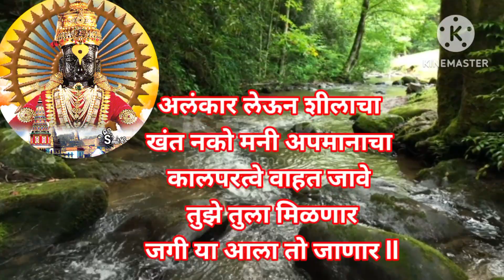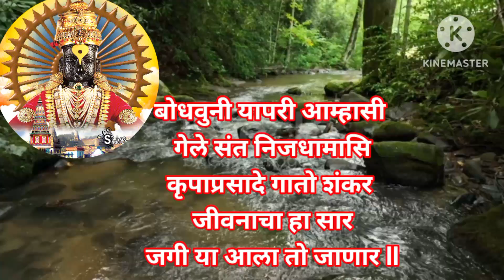जगी या आला तो जाणार.. मानव देहावर आधारित भावस्पर्शी भजन ❤️ गीत आणि गायन: शंकरराव जोगे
कार्तिक मास विशेष मनोहर विठ्ठल भजन ❤bhakti bhajn Marathi ‎@SANTKRUPA काळजाला स्पर्श करणारे विठ्ठल भजन 💥  डोळ्यात पाणी आल्याशिवाय राहणार नाही bhakti bhajn ‎@SANTKRUPA अर्थपूर्ण विठ्ठल भजन 💥bhakti bhajn Marathi